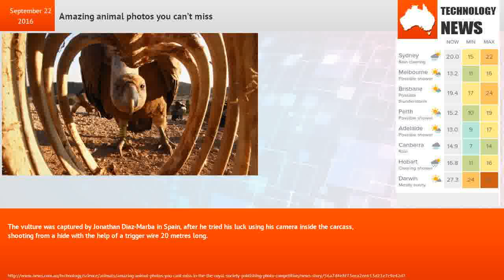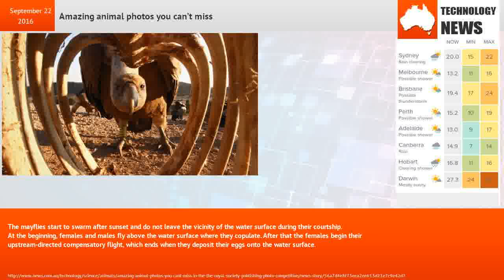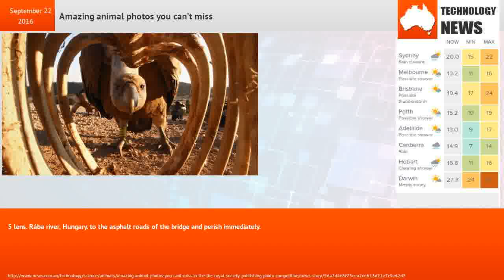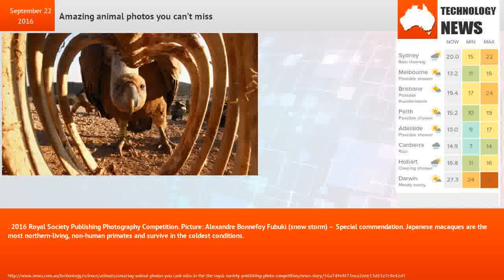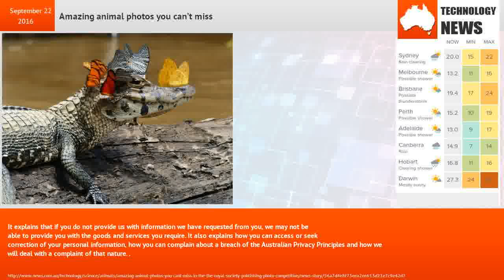Amazing animal photos you can’t miss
The vulture was captured by Jonathan Diaz-Marba in Spain, after he tried his luck using his camera inside the carcass, shooting from a hide with the help of a trigger wire 20 metres long.Another image depicts one of Japan’s macaques, the most northern-living, non-human primates who survive in the coldest conditions.A ghostly image of luminescent mayflies against the night sky won first place in the competition, which celebrates the power of photography to communicate science and shows the beautiful images encountered while studying the world around us.The winning shot, by Imre Potyó, shows the final courtship dance of short-lived adult Danube mayflies on the bank of the Rába River in Hungary.All the winning photos and runners-up will be on display at a free exhibition at the Royal Society on September 17 and 18 during the Open House London weekend.For more information, go here.5 lens. Rába river, Hungary. to the asphalt roads of the bridge and perish immediately.